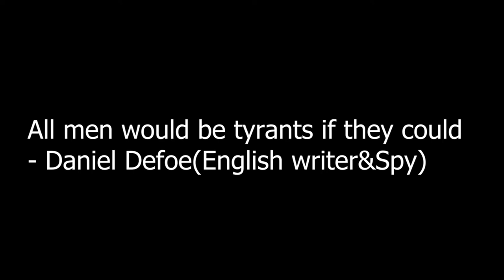NEMESIS PART ONE WHAT IF BATMAN IS JOKER?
GERONIMO DARK

PRESENTS

NEMESIS

PART ONE

WHAT IF BATMAN WAS JOKER?

MARVEL COMICS

ICON COMICS

Narration: ComicPhilosopher

Independent Comics

Introducing the comic book action thriller Mark Millar's NEMESIS, the supervillainous villain who decided to take on the world by causing absolute chaos, war, and destruction in any city of his choice, especially a city that boasts a low crime rate.

The supervillain Nemesis destroys a building in Tokyo, killing a SWAT team and a police inspector. In Washington, D.C., the FBI informs metro police Chief Inspector Blake Morrow that Nemesis is targeting him next. He is given a card reading, "Blake Morrow, March 12th at midnight, Flat-line still counts". Morrow has his family put in protective custody.

Nemesis hijacks Air Force One over the District of Columbia, taking the United States President hostage and crashing the plane into Washington D.C., killing hundreds. Nemesis makes an international broadcast, revealing the President hostage in front of him, and finishing it by saying: "It's time you hail your new 4king Chief".

Comic books

Comic Narration

Storytelling

Entertainment Weekly

Graphic novel

Enjoy the first episode of Mark Millar's Nemesis.

NOTE: CLICK NOTIFICATION BUTTON FOR THE NEXT EPISODE

Music background-